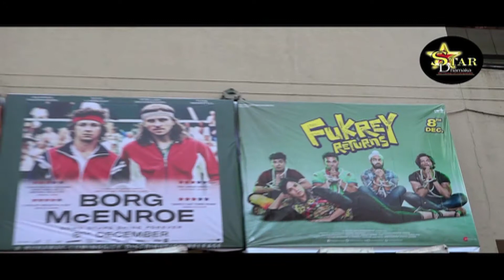Fukrey Returns | Public Review | First Day First Show | Richa Chadha | Pulkit Samrat